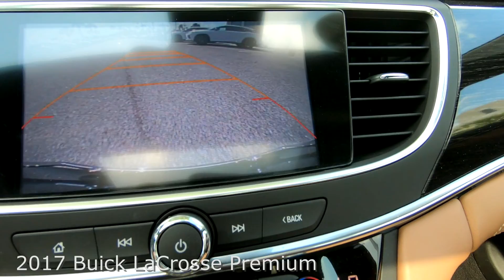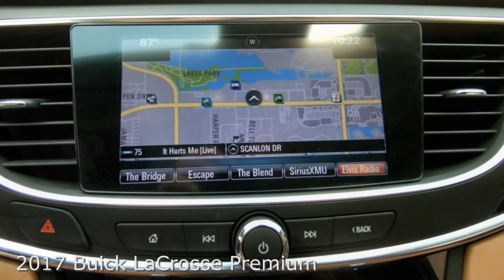Used 2017 Buick LaCrosse Premium Near Fort Myers and Cape Coral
Looking For A Used 2017 Buick LaCrosse Premium  Near Fort Myers and Cape Coral? This Black Oynx 2017 Buick LaCrosse Premium is just what you're looking for with Navigation, Automatic Park Assist, Bose Sound System, Satellite Radio, Moonroof & Much Much More! ONE owner FLORIDA titled with the Scanlon Worry Free Warranty! Free Carfax, special finance terms, trades welcome and we ship anywhere! For an e-deal you'll feel good about contact Scanlon in Fort Myers today! We are your Used Buick Florida Dealer. *Note that CPO/Used vehicles may be subject to unrepaired manufacturer recalls. Please contact the manufacturer for recall assistance/questions before purchasing or check the NHTSA website for current recall information. Scanlon gives each vehicle a safety inspection and checks for open recalls.** While every reasonable effort is made to ensure the accuracy of this data, we are not responsible for any errors or omissions contained on these pages. Please verify and review any information in question with a dealership sales representative, equipment listed is derived from manufacturer new vehicle data; some items and/or subscriptions may not be included with the vehicle as a pre-owned vehicle.

L22Y081A